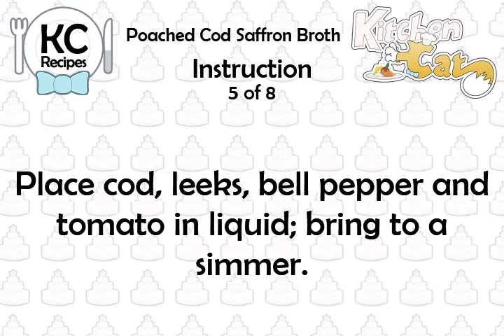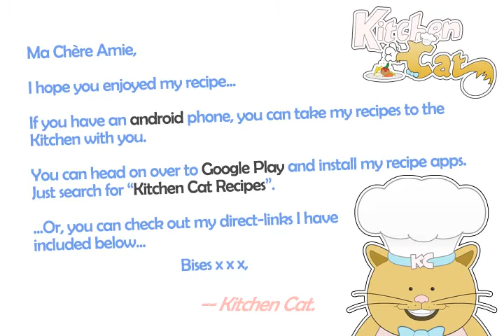Poached Cod Saffron Broth - Kitchen Cat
★ Kitchen Cat ★ Poached Cod Saffron Broth Recipe.
For this recipe you will need:
✰ ✰ ✰ ✰ ✰ INGREDIENTS ✰ ✰ ✰ ✰ ✰
1 md : Onion; Quartered
2 md Ribs : Celery; Cut Into 2' Pieces
1 bn : Parsley
2 c : Chicken Broth; Low Sodium
1/4 ts : Ground Saffron
1 c : Tomato Juice
5 cl : Garlic; Peeled
1 c : Leeks; Thinly Sliced
1 lg Cube : Fish Bouillon
1 md : Tomato; Cut Into Wedges
1/4 c : Tomato Paste; Low Sodium
1 md : Green Bell Pepper; Julienned
1 md : Carrot; Cut Into 2' Pieces
4 4-oz : Codfish Steaks